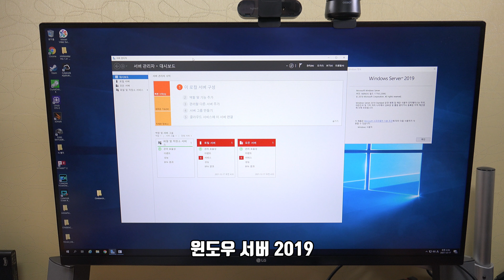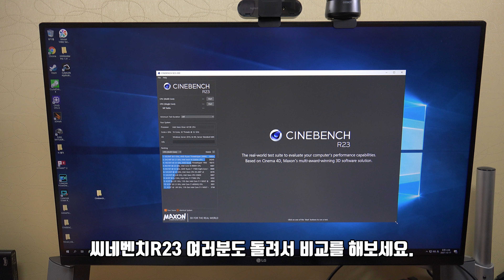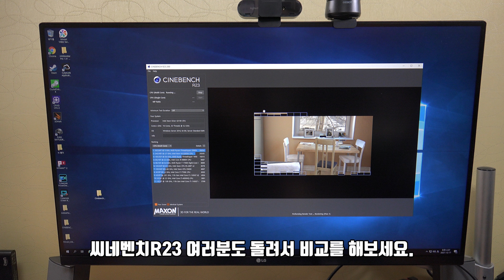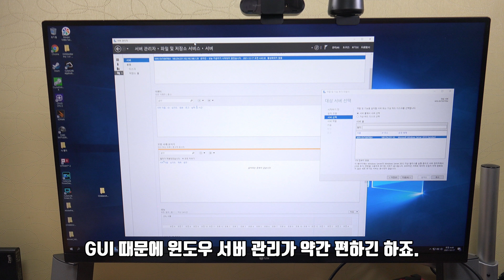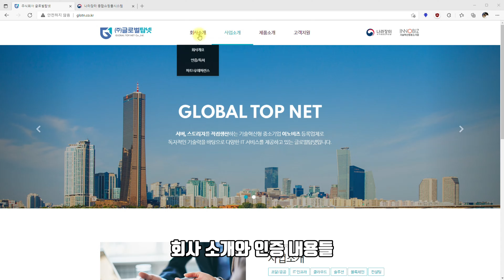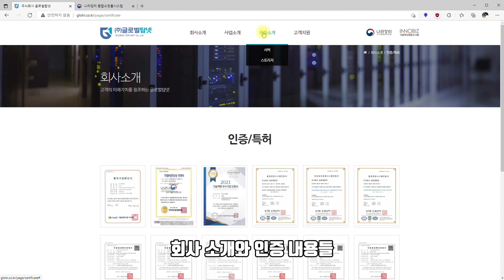제온 CPU 커스텀 서버 내부까지 뜯고 게임까지 돌려봤습니다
서버로 게임을 해 봤더니? 서버에 진심이 회사의 제품을 써 봤습니다. 글로벌탑넷의 커스텀서버 TN-D116SC를 사용을 해 봤는데요. 글로벌탑넷은 소프트웨어로 시작했지만 지금은 서버와 스토리지도 자체 설계 생산하는 업체 입니다. 나라장터에 등록된 업체인데 다양한 종류의 서버를 판매하고 있습니다. 1U의 고성능 서버를 사용을 해서 서버를 구성해 봤는데요. 성능이 엄청났습니다. 집에서 사용을 해보기 위해서 약간의 개조가 필요했지만 실제로는 IDC나 필드에서 사용될때는 이런식으로 이상하게 사용하진 않겠죠? 테스트 내용과 실제로 사용해 봤을 때 느낌을 영상으로 자세히 담으려고 해 봤습니다. 서버로 게임을 보통 하진 않으나 게임도 돌려 봤는데요. 서버 운영체제에서는 그래픽카드를 몇가지 종류만 인식하는 이유로 약간의 커스텀을 통해서 RX580을 장착해서 게임을 해 봤습니다. CPU 코어 갯수가 많아서 확실히 작업이 부드럽게 동작을 했는데요. 자신이 원하는 서버를 안정적으로 구성하고 사용할 수 있는 글로벌탑넷에 대해서도 알아보세요.

00:00:00 인트로
00:00:12 서버 스펙 소개
00:00:19 서버 자세히 보기
00:01:17 서버 구성을 어떻게 하나
00:02:16 RAID카드
00:02:44 리던던트 파워서플라이
00:03:58 강력한 성능의 팬
00:04:43 인터페이스
00:05:12 AMD 그래픽카드 연결하기
00:05:27 서버 관리해봤던 이야기
00:06:10 시스템 환경
00:06:34 윈도우 서버 2019
00:07:00 서버 성능
00:08:19 게임하기
00:09:13 서버관리 역할 부여하기
00:10:05 글로벌탑넷 소개